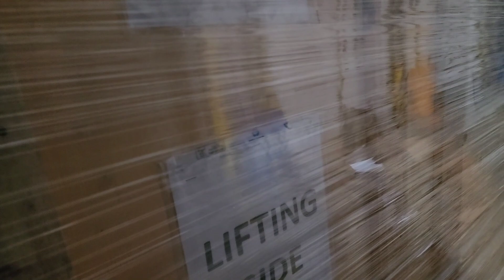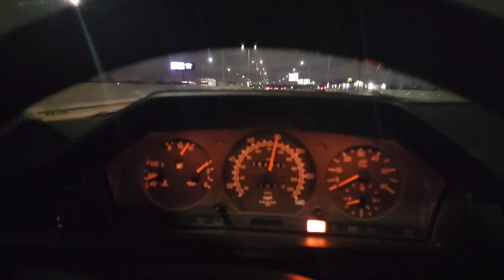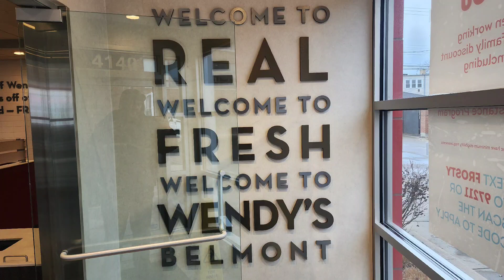19 и 20 Януари, Четвъртък и Петък сутринта. Б.В., Ф.П., А.Х., Ф.П.,Плесънт Прери, WIsc., back D.T.E.